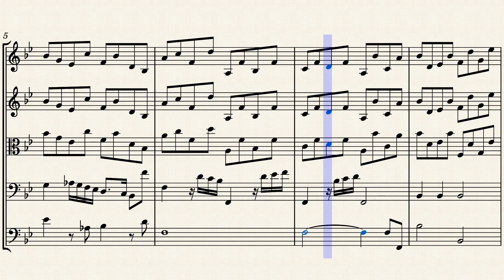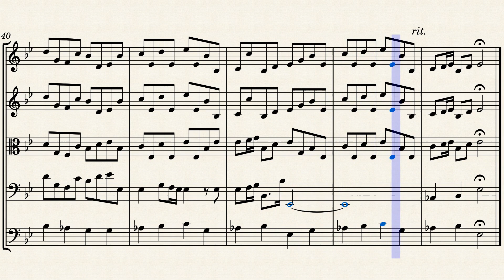"Fra l'ombre e gl'orrori" from "Aci, Galatea e Polifemo" (HWV 72 Act 2 No. 6) for String Ensemble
George Frideric (or Frederick) Handel (1685 – 1759) was a German-British Baroque composer well known for his operas, oratorios, anthems, concerti grossi, and organ concertos. Handel received his training in Halle and worked as a composer in Hamburg and Italy before settling in London in 1712, where he spent the bulk of his career and became a naturalised British subject in 1727. He was strongly influenced both by the middle-German polyphonic choral tradition and by composers of the Italian Baroque. In turn, Handel's music forms one of the peaks of the "high baroque" style, bringing Italian opera to its highest development, creating the genres of English oratorio and organ concerto, and introducing a new style into English church music. He is consistently recognized as one of the greatest composers of his age.

After spending some of his early career composing operas and other pieces in Italy, he settled in London, where in 1711 he had brought Italian opera for the first time with his opera Rinaldo. A tremendous success, Rinaldo created a craze in London for Italian opera seria, a form focused overwhelmingly on solo arias for the star virtuoso singers. In 1719, Handel was appointed music director of an organisation called the Royal Academy of Music (unconnected with the present day London conservatoire), a company under royal charter to produce Italian operas in London. Handel was not only to compose operas for the company but hire the star singers, supervise the orchestra and musicians, and adapt operas from Italy for London performance.

Aci, Galatea e Polifemo (HWV 72) is a dramatic cantata—also called a serenata—by George Frideric Handel. It was first performed at Naples on 19 July 1708; the completed score is dated to 16 June 1708. The serenata was commissioned by Duchess Donna Aurora Sanseverino for the wedding festivities of the Duke of Alvito, Tolomeo Saverio Gallo, and Beatrice Tocco di Montemiletto, Princess of Acaja and niece of Aurora Sanseverino.

The Italian libretto was written by Nicola Giuvo, private secretary and literary adviser of Duchess Sanseverino. The plot is virtually the same as in Handel's later English-language pastoral opera Acis and Galatea, but Handel drew little on the music of the cantata when he returned to the story in 1718, although he did take care to introduce the half-lovable villain — the one-eyed giant Polyphemus — with another signature comic aria, faster and demanding virtuosity of a different kind than the one in Aci (see below), namely, "O ruddier than the cherry."

The role of Polifemo (Polyphemus), a cyclops whose actions have lethal consequences for Aci (Acis), is particularly notable for the vast range and singular vocal agility required. The part ranges from the D below the bass staff to the A above it — and that in his main satirical slow, ponderous buffa aria, "Fra l'ombre e gl'orrori". The role may have been taken at the premiere by the bass Antonio Manna, who sang at the court chapel in Vienna.

Although originally scored for Violini, Viola, Bass & Bassi, I created this Interpretation of the Aria "Fra l'ombre e gl'orrori" from "Aci, Galatea e Polifemo" (HWV 72 Act 2 No. 6) for String Ensemble (2 Violins, Viola, Cello & Bass).